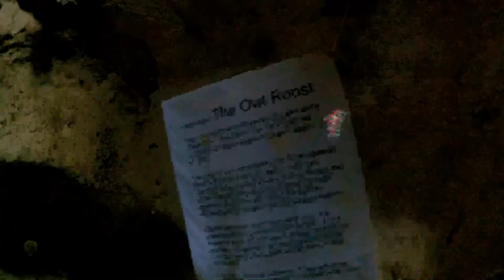Finding AMAZING HIDDEN CAVES | The Exmouth Lifestyle Ep . 36.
Join Georgia Bennett, her friends and partner Jamie for another amazing adventure in Exmouth in Exmouth, Western Australia.

This time they spend their morning finding hidden caves in the Cape Range National Park, plus more, enjoy - EP 36. What a ripper of a day it was!